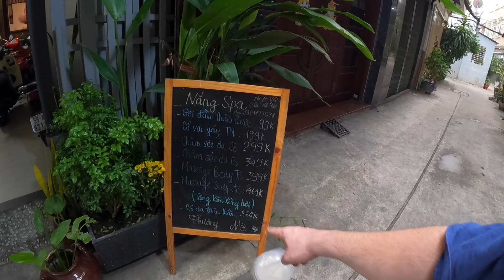I took her on her first ALLEY EXPLORATION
I took her on her first alley exploration in District 1, Saigon, Vietnam. We were very close to District 3 near the Tan Dinh Market on Hai Ba Trung Street.

Along the way we find some passionfruit juice and and a tofu snack. We explore the neighborhoods like regular adventurers.